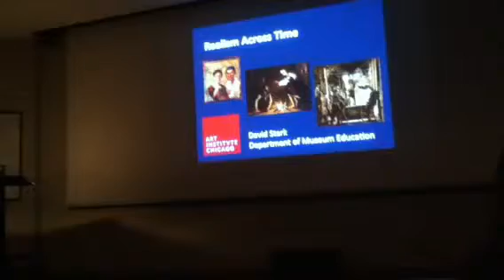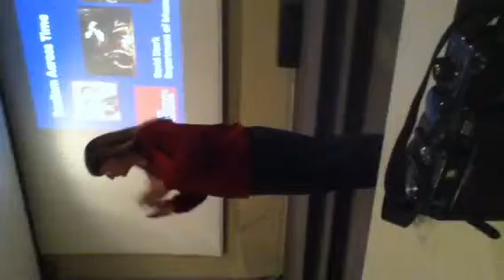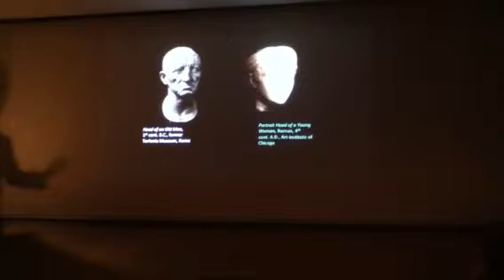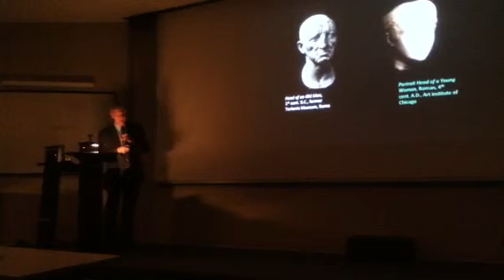Ringling.edu school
Lecturer u of Chicago wax death masks: I'm stone sculpture classical realism. Sarasota lecture Selby gallery now